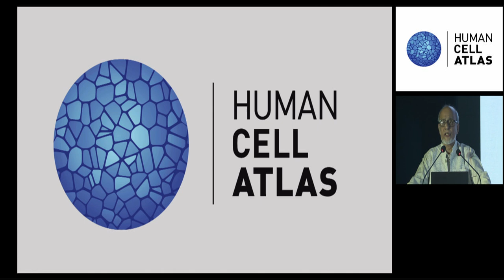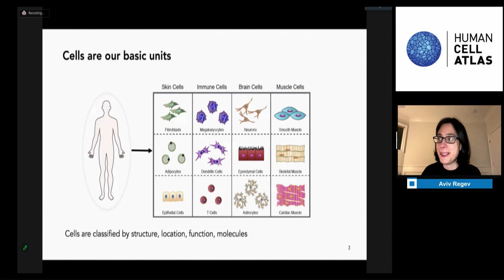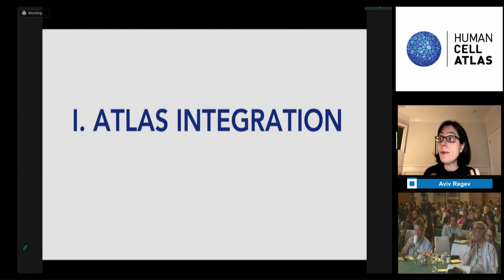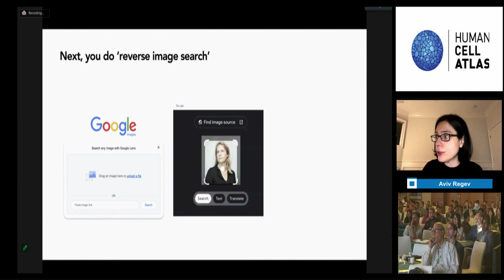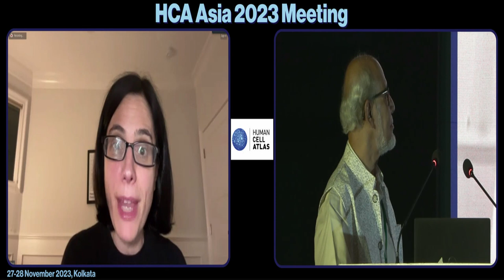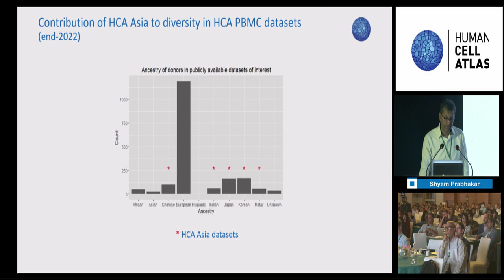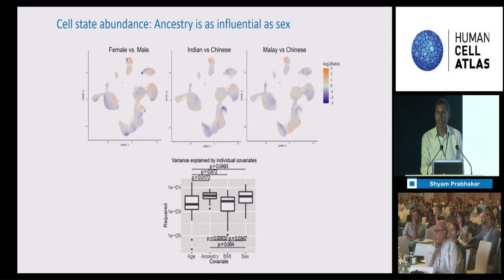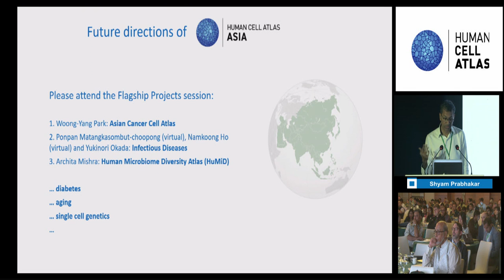HCA Asia Meeting 2023 - Day 1 (AM 1)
00:00:00 - 00:13:50 Welcoming Remarks and Overview of meeting (Partha Majumder)
00:13:50 - 00:46:53 Keynote: State of the HCA (Aviv Regev)
00:46:53 - 01:29:28 HCA Asia: Progress and Plan (Shyam Prabhakar)